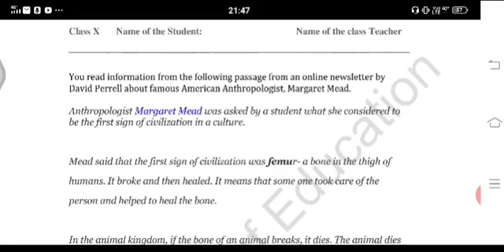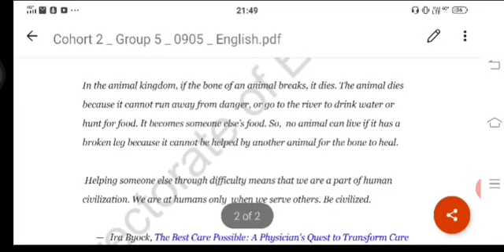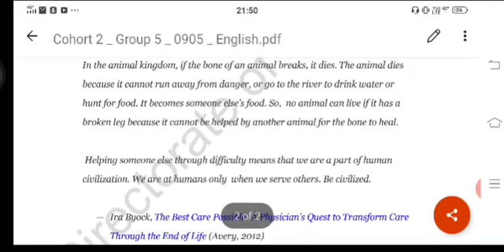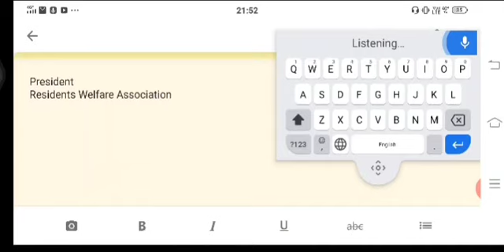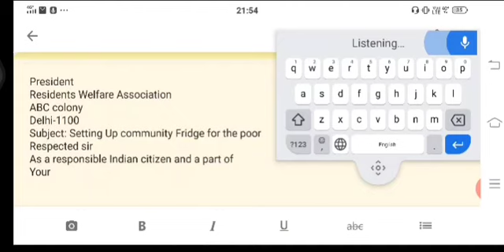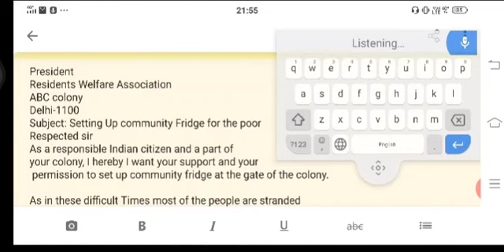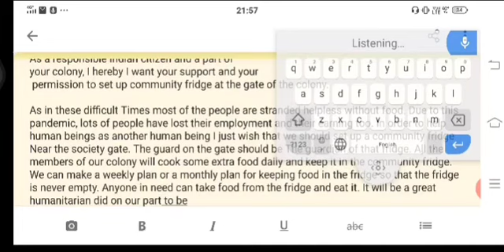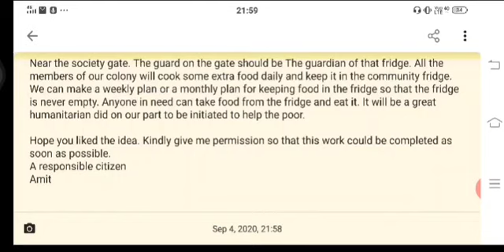DOE Class X English Worksheet 27 Delhi Govt 05/09/2020